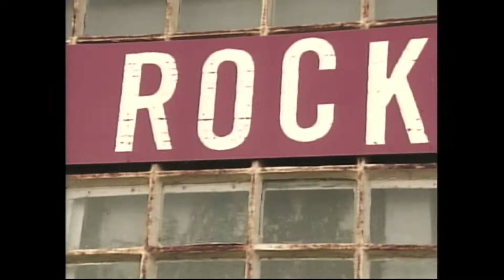2004 Miami Dolphins players visit Alcaltraz Federal Penitentiary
November 2004 - The Miami Dolphins spent a week on the West Coast playing games against the Seattle Seahawks and San Francisco 49ers. Randy McMichael wears the mic as we follow him and teammates around the prison grounds.